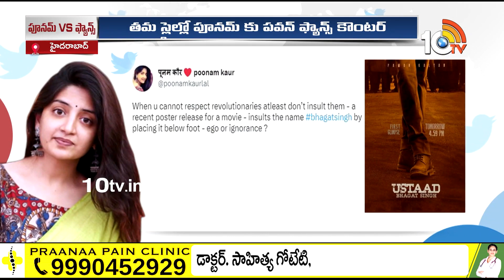పూనమ్‌ను టార్గెట్ చేసిన పవన్ ఫ్యాన్స్ | Pawan Kalyan Fans Targets Poonam Kaur | Ustaad Bhagat Singh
పూనమ్‌ను టార్గెట్ చేసిన పవన్ ఫ్యాన్స్ | Pawan Kalyan Fans Targets Poonam Kaur | Ustaad Bhagat Singh | 10TV

10TV is one of the Largest Content producing Telugu News Channel in Telugu States. Its one of the leaders in the production and broadcasting of un-biased and comprehensive news.
10TV offers round the clock coverage of latest breaking news and unique mix of news bulletins, current affairs and Entertainment programmes.
10TV Youtube Channel offers Latest News from Telugu States, Politics, Entertainment, Health, Sports Lifestyle, Devotional, National News, International News and lot more.!

హాయ్,
10టీవీ యూట్యూబ్ చానల్‌కి స్వాగతం. 10టీవీలో ప్రసారమయ్యే కథనాలతో పాటు ఆసక్తికరమైన మరెన్నో అంశాలను 10టీవీ యూట్యూబ్ చానల్లో మీకు అందిస్తాం. మా వీడియోలలో మీకు నచ్చిన వాటిని మాకు తెలియజేయండి. అలాంటి మరిన్ని కథనాలను మీకు అందించేందుకు ప్రయత్నిస్తాం. నచ్చిన వీడియోలను మరింత మందికి షేర్ చేయండి. చానల్‌ను సబ్‌స్క్రైబ్ చేయడం మరిచిపోకండి. ధన్యవాదములు.!